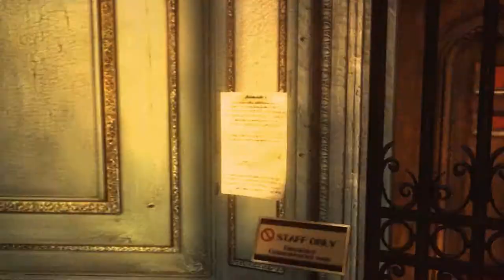Resident Evil Revelations [HD+] #13 - Das fette Tier!